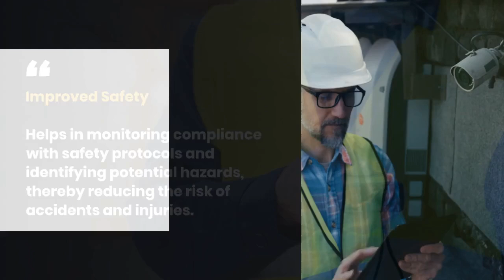Advantages of Installing Construction Site CCTV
Installing CCTV at construction sites enhances security by deterring theft and vandalism, provides real-time monitoring and documentation of site activities, and increases safety by identifying and addressing hazards promptly.